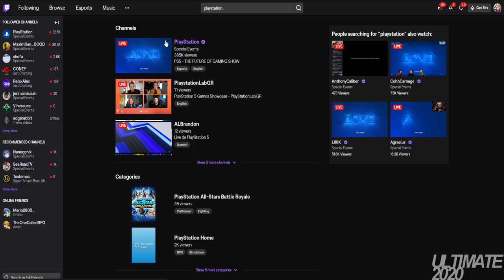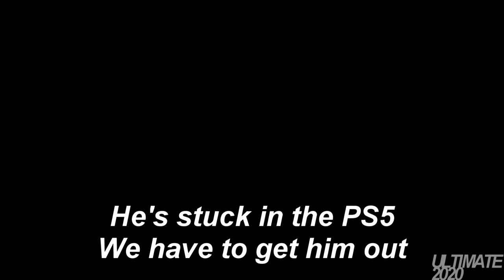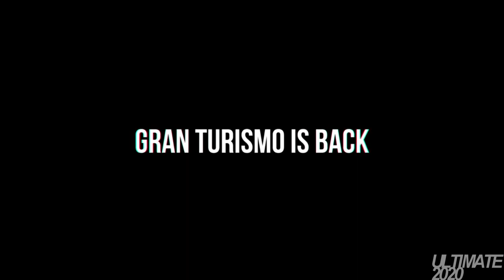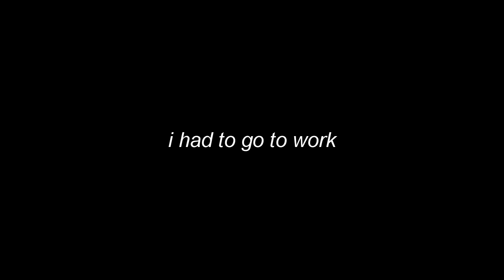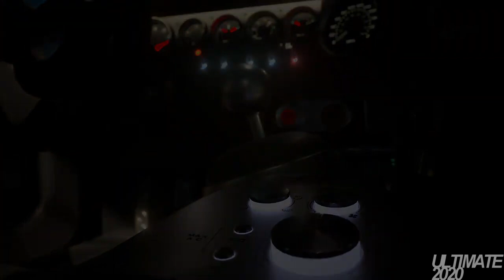Naomi & Her Friends Watch The PS5 Reveal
Sony recently revealed the PS5! Me and the bois watched it, and laughed at Adam bullying everyone! I gotta say, it was a pretty strong showing and the PS5 is looking pretty dang neat; even if it looks like a fake 2007 console mock-up!
Avatar art is by: DAClassicGamer!